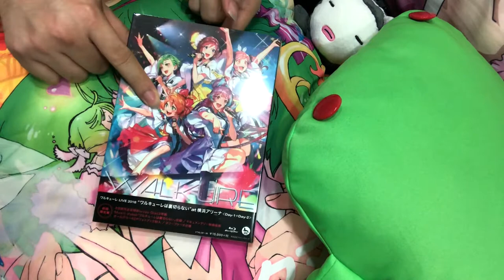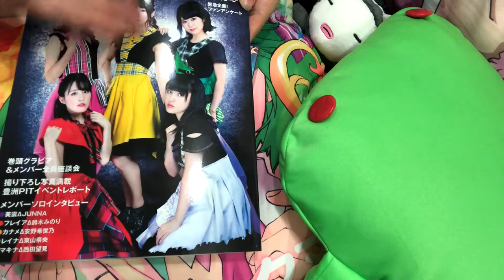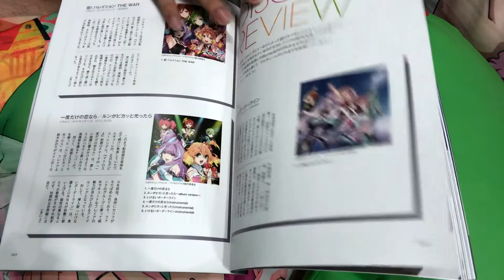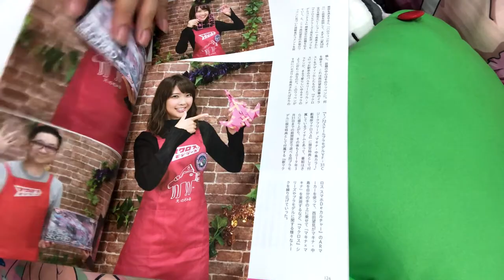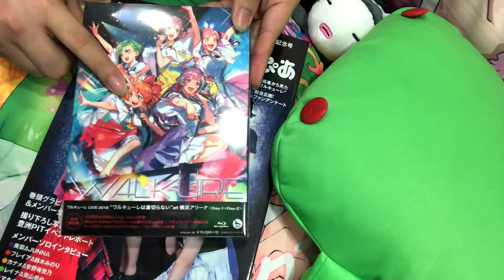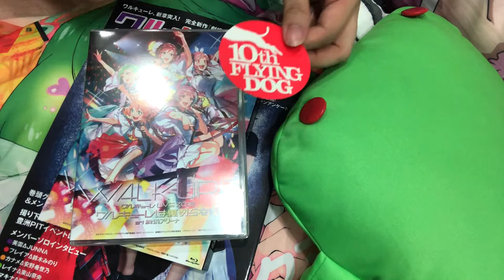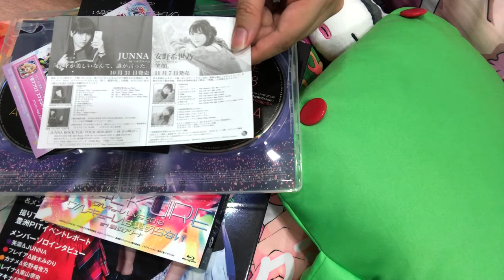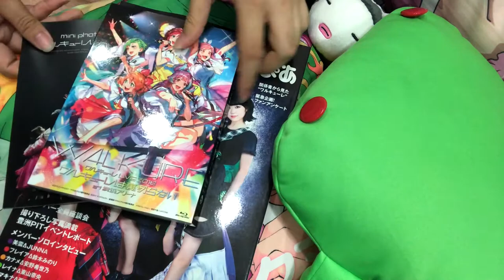【Unboxing】Walkure 3rd Live Unboxing and WalkurePia Magazine Reveal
Hey everyone~

WalkurePia
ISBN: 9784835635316